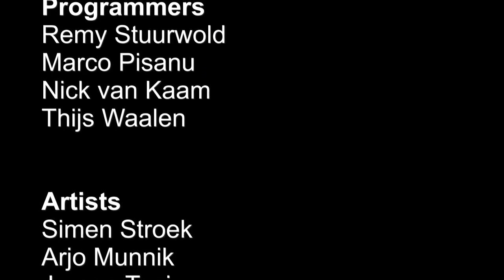Perseverance 1.0 Trailer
At long last! Perseverance, a game by students of the NHTV in Breda, is finished. It is a puzzle/adventure game built in the Unreal Development Kit and has been created (for the most part) in 28 days.

The game features three controllable characters that you can switch between. Each character has different abilities needed to solve the puzzles you will encounter.

Team Lead
Elroy Aarts

Designers
Petra Abreu de Pinho
Filip Zaczkiewicz

Programmers
Remy Stuurwold
Marco Pisanu
Nick van Kaam
Thijs Waalen

Artists
Simen Stroek
Arjo Munnik
Jeroen Tanis
Rick van den Berg
Bryan Noter
Jordy Knoop

Audio
Bas Spindler
Ryan Franken